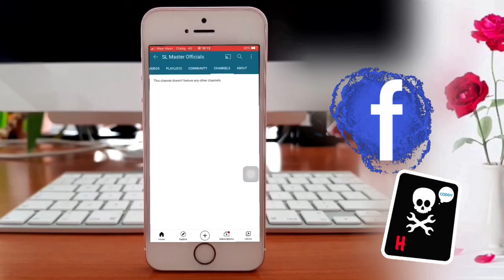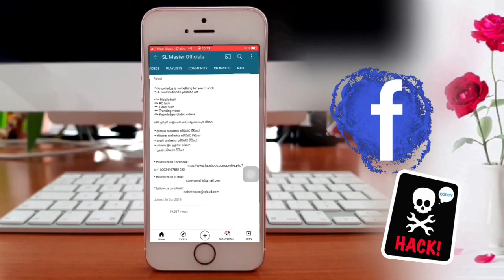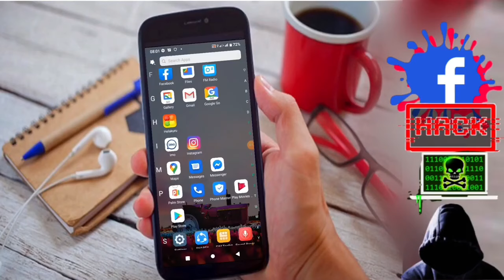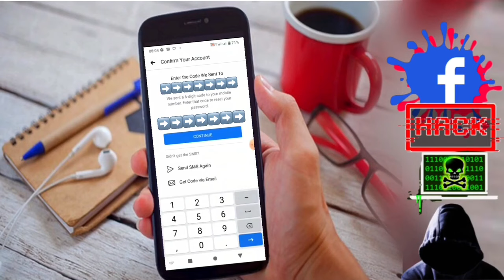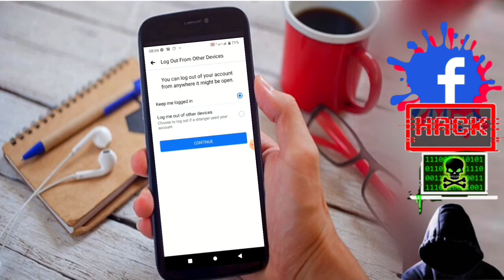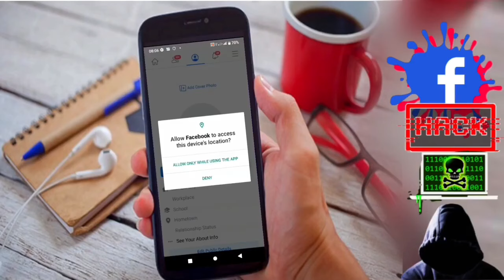Recovery facebook account sinhala | How to Recover Facebook without password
Recovery facebook account sinhala |FacebookSinhala | how to recover facebook account without password

Channel Introduction :- 00:00 - 01:40
channel intro.              :- 01:40 - 01:50
video Introduction.     :- 01:50 - 03:15
❤️recovery your
fb account start.          :- 03:15

Recovery your facebook account yourself 2021 | FacebookRecover
 Facebook recovery Sinhala

කලින් මේ channel එකේම මන්ම upload කරපු මගේම වීඩියෝවක් බව කරුණාවෙන් සලකන්න ,නැවත upload කිරීමට හේතුව කලින් upload කරපු වීඩියෝ එක වයස ලිමිට් එකක් වැදුන නිසා ඒ වීඩියෝ එක channel එකේ තිබ්බත් ඔයාලට බලාගන්න බැරි වුන නිසා ඔයාල වෙනුවෙන්ම නැවත upload කරන ලදී . වීඩියෝ එක ආයි ලිමිට් වදින්න කලින් බලන්න දැනුවත් වෙන්න